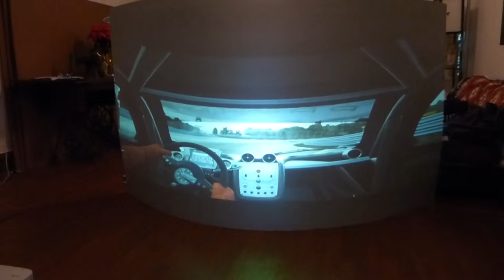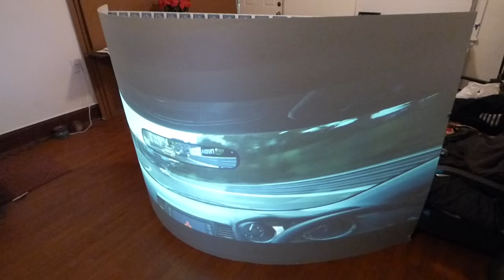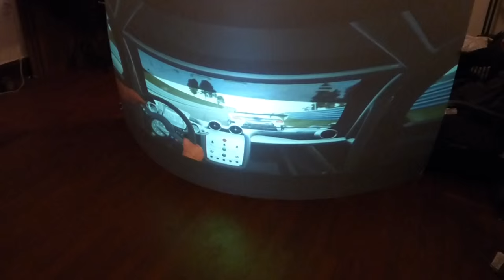RACING COCKPIT VIEW CRYSTAL EDGE OUT CURVED 3D PROJECTOR SCREEN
Design with our new crystal edge technology  paint. Sorry all info is N/A